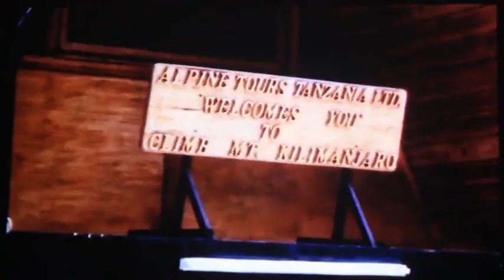screening film dokumenter hawamahameru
dnk tv mengadakan diskusi dan pemutaran film dokumenter hawa mahameru karya ElangBayuProduction.
Narasumber :
ressy elang andrian
Hydria Natalia
Sha ine Febriyanti
Rovina Mahulete
Ibu karpet 555